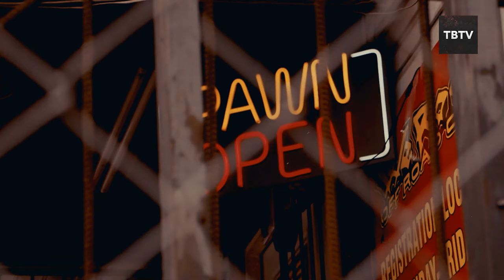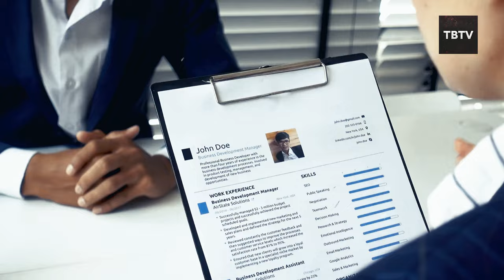Top 9 Ultimate Hideouts During Martial Law (Best Places To Hide)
In this video, we explore the 9 Ultimate Hideouts During Martial Law and delve into emergency preparedness, focusing on what to do during martial law. If a declaration of martial law is announced, knowing where to go during martial law is crucial. This guide offers insights into strategic hideouts and prepares you for unexpected situations.

Martial law can be a daunting concept, but with the right knowledge, you can navigate it safely. Our video breaks down essential steps for emergency preparedness and highlights potential hideouts that can provide safety and security during turbulent times. Understanding what to do during martial law can make all the difference in maintaining your safety and peace of mind.
Throughout the video, we discuss the importance of planning ahead, identifying where to go during martial law, and making sure you're equipped with the necessary resources. Whether you're in a city or a rural area, knowing your options can empower you to act swiftly and confidently.

Remember, a declaration of martial law doesn't have to catch you off guard. By learning about potential hideouts and preparing for emergencies, you can protect yourself and your loved ones. Our video is designed to give you a head start in thinking strategically about your options.
Join us as we uncover the secrets to effective emergency preparedness and reveal where to go during martial law. This is a must-watch for anyone interested in safeguarding themselves against unforeseen circumstances.

Stay informed and prepared with our comprehensive guide to the best hideouts during martial law. With the right knowledge and preparation, you can face any challenge with confidence.

Keep watching to see martial law, declaration of martial law, what to do during martial law, emergency preparedness, where to go during martial law, emergency preparedness, survival guide, safe hideouts, stay informed.

Inspired by 9 Ultimate Hideouts During Martial Law ..

Inspired by 9 Essential Hideouts During Martial Law ..

Inspired by 9 Best Places to Hide During Martial Law! (And Survive Long-Term) ..

Inspired by How to Survive the First 90 Days After the Collapse ..

Inspired by Prepper School: 10 Steps to Survive Martial Law ..

0:00 Intro
0:14 Off-Grid
1:55 Somewhere Family-ier!
3:51 The Wilderness
6:03 Prepper Communities
7:51 Big Cities
9:56 Small Towns
11:40 Moving Outside
14:13 Across Borders
15:50 Home Sweet Home…